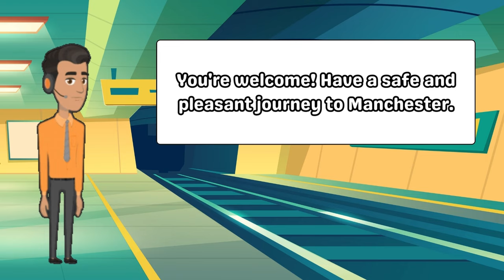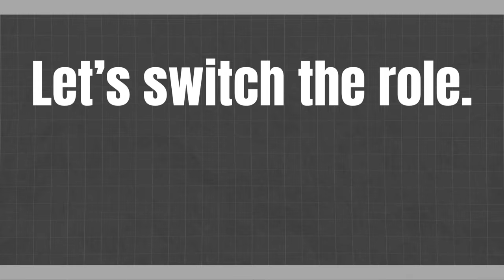English Conversation Practice: Buying a Train Ticket 🚂 | Learn English Through Real-Life Scenarios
🌟 Welcome to our English-speaking conversation practice video! 🌟

🎥 Join us in this interactive learning experience where we simulate a common scenario: Buying a train ticket! 🚉 Improve your English communication skills by taking on the roles of both the passenger and the ticket agent.

👤 As the passenger, you'll learn essential phrases for purchasing a train ticket, asking about schedules, and seeking additional information. 🎫💬 Gain confidence in your ability to navigate real-life situations in English.

💼 In the role of the ticket agent, discover how to provide clear and helpful information, answer questions, and assist customers with their travel needs. 🤝💼

🔍 This video is designed for English learners of all levels who want to practice and enhance their conversational skills in a practical context. Whether you're a beginner or looking to refine your English fluency, this exercise is perfect for you!

📌 Don't forget to pause, repeat, and practice along with the video to reinforce your learning. 💪✨

👍 If you find this video helpful, give it a thumbs up, subscribe for more practical English lessons, and hit the notification bell so you never miss out on our future language practice sessions!

🗣️ Let's get started on your journey to fluent English! 🚀🌐KeepLearningEnglish
EnhanceYourEnglish,KeepLearning!